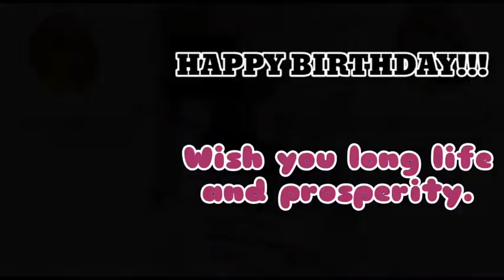How we celebrated my husband's birthday it's Daddy's birthday!!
Hello Tina's Family in this video is all about how we celebrated my hubby's day enjoy it